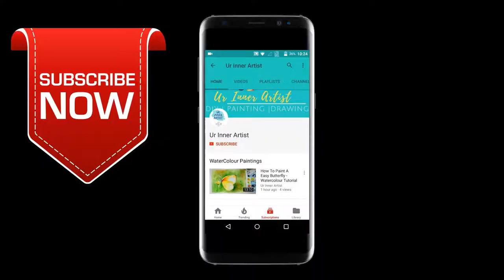Lips Abstract Watercolor Painting